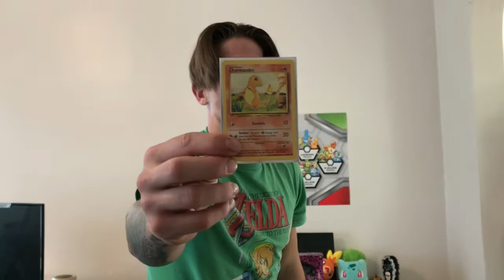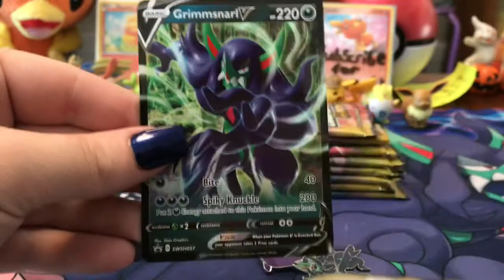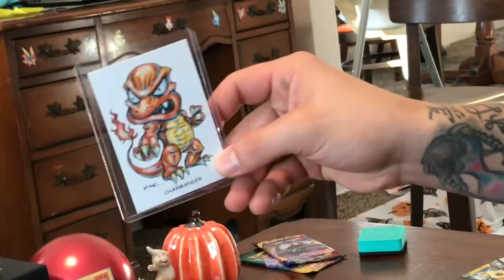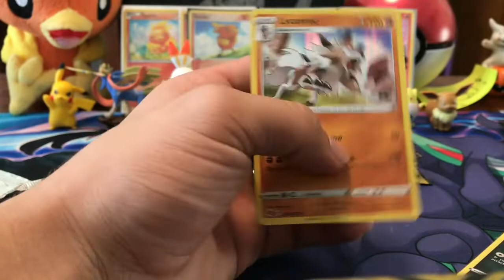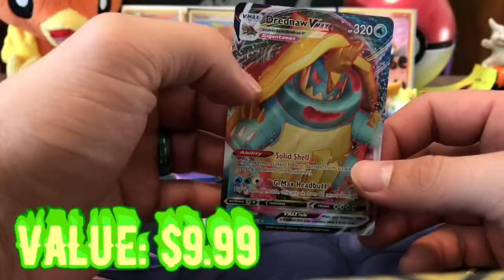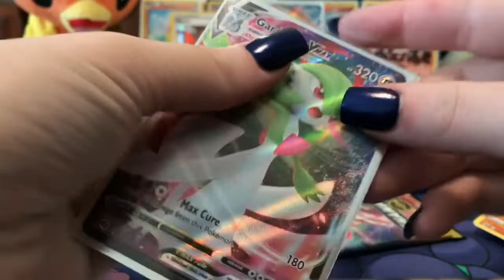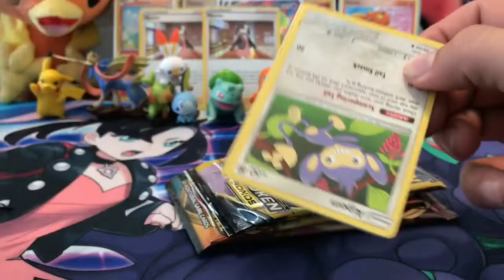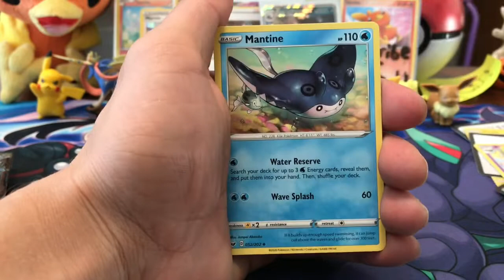*500 SUBSCRIBER SPECIAL* Base set, Champions path, XY evolutions & Hidden Fates GIVEAWAY (CLOSED)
We are giving away another base set charmander and champions path, hidden fates, as well as XY evolutions Pokémon cards!!🤭 not to mention a champions path pack!!

We will announce the winner two weeks from this video so that gives more people time to enter🐣✨

💠Welcome to the Torch fam a positive and loving Pokémon community🎉

💡REMEMBER💡

🔸Want to send us something in the mail and be featured on the channel?🐥📨📭

⬇⬇MAILING ADDRESS⬇⬇

Alan Delisle
675 wooster rd West
Barberton, Ohio, 44203

MYSTERY WIZZ EBAY👇🏻👇🏻👇🏻👇🏻

Special thanks to our good friend Jade for recording our intro go follow her on tik tok she is pretty darn popular👇🏻👇🏻👇🏻

Jades TIKTOK: Jadelynn.danielle

this giveaway is not affilated with youtube or any other source. this video is not sponsored.